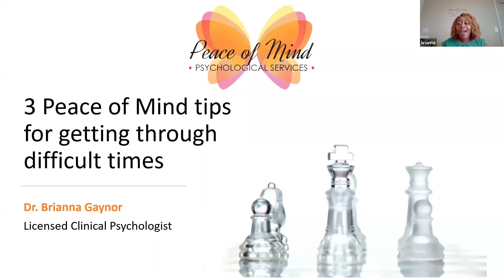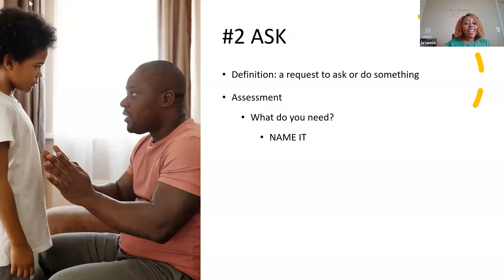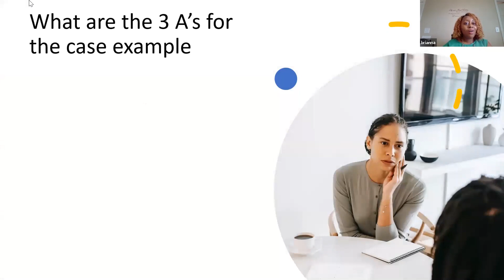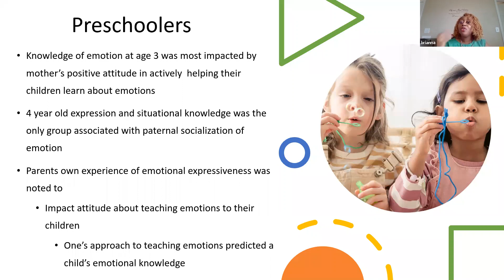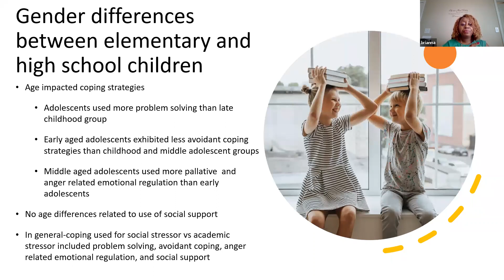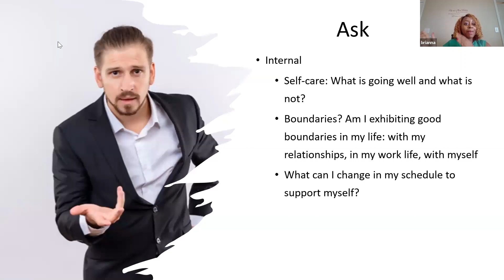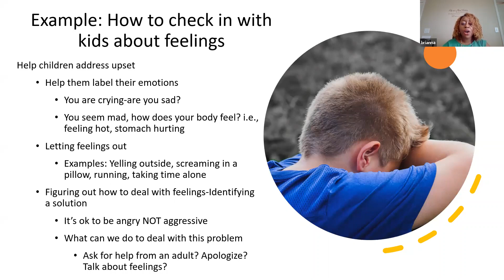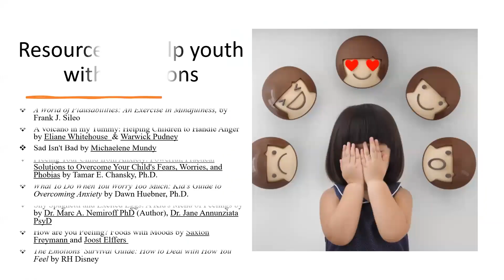3 Peace of Mind Tips to Navigating through difficult times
Presenter: Brianna Gaynor, PhD

Description:This presentation focuses on guiding participants in how to manage difficulties in life. Change is inevitable and how we handle these struggles help us develop resilience.  This session will provide practical ways to effectively manage difficult life changes, loss, and transitions for all ages.  This interactive talk will provide examples of how to incorporate these skills in their daily lives.